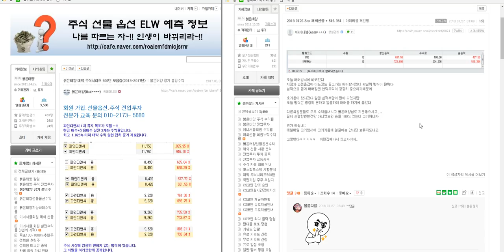해외선물 차관성의 일만 원 리딩 아미타붕님 52만 원 수익